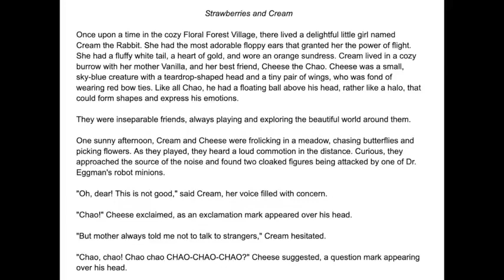Strawberries and Whipped Cream (Cream the Rabbit Gets Spanked)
thumbnail art by Animekid0839